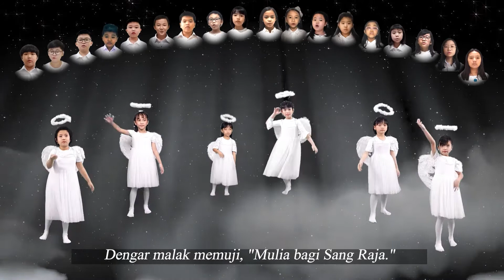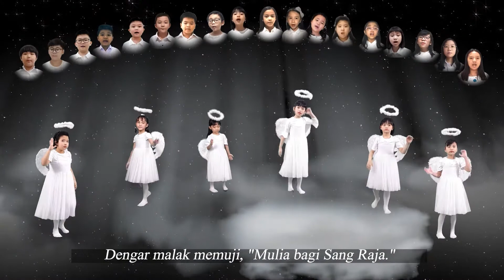Tunas Muda & Tarian SM 26 Des 21 "Dengar Malak Memuji"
Persembahan Pujian dari Paduan Suara Tunas Muda dan Tarian SM, pada ibadah minggu 26 Desember 2021